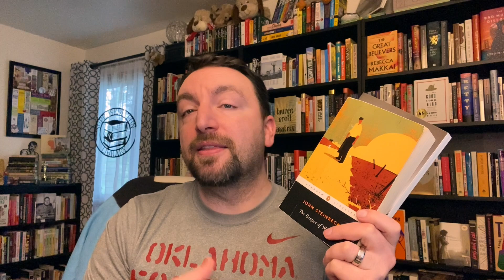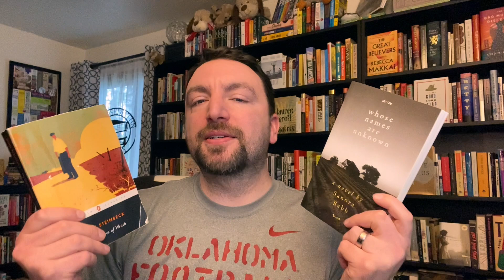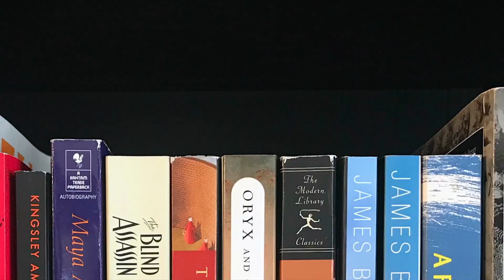Is The Grapes of Wrath Plagiarism? A Pulitzer Prize Deep Dive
The Grapes of Wrath is considered by many to be the Great American Novel. But did it appropriate ideas from another novelist? Expand for more information. 👇

Time Stamps ⏰
Snapshot: 1939: 03:24
What Is The Grapes of Wrath About? 05:16
What Does The Title of The Grapes of Wrath Mean? 09:43
Why Did This Win a Pulitzer Prize for Fiction? 11:27
Is The Grapes of Wrath a Socialist Novel? 14:53
Is This Novel Any Good? 18:43
Who Is John Steinbeck? 20:51
Is The Grapes of Wrath Plagiarism? 22:18
Who Is Sanora Babb (And Is Whose Names Are Unknown Any Good?) 28:55
Is The Grapes of Wrath Problematic? 32:04
Is The Grapes of Wrath the Great American Novel? 33:05
What Was The Grapes of Wrath’s Competition for the Pulitzer? 33:36
Should The Grapes of Wrath Have Won the Pulitzer Prize for Fiction? 34:49